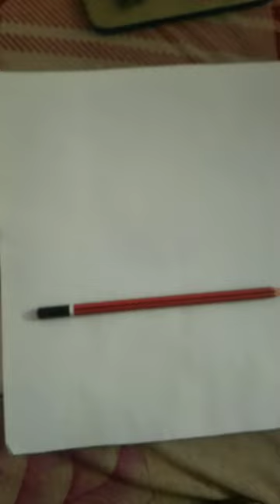bute fully art 🎭 and 😍 dangars